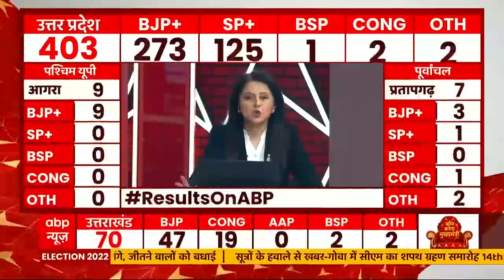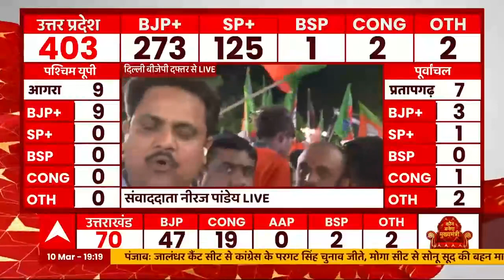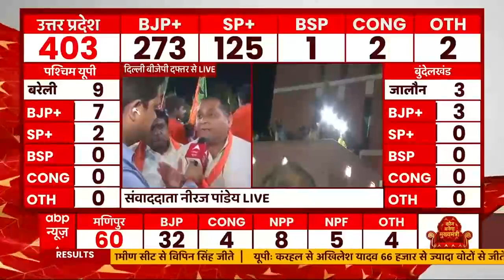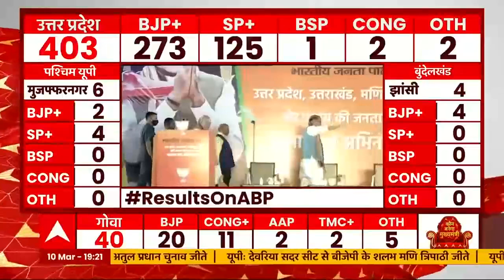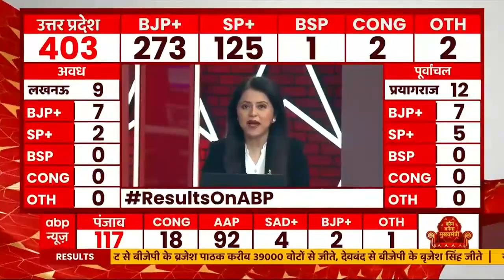Delhi BJP दफ्तर में जश्न का माहौल, देखें Ground Report